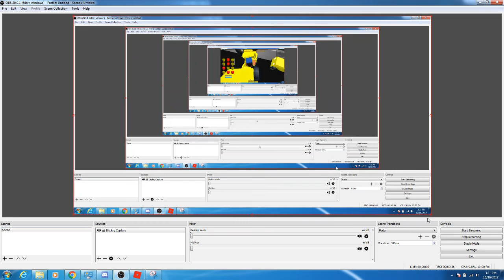Roblox- Funny Car Glitch!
hai! sry for no editing, this was a rushed upload
i can assure u this will be my only non-edited roblox video. i thought it was pretty funny how the car moved so i decided to record it.
ill upload videos more often now, mb even new games!